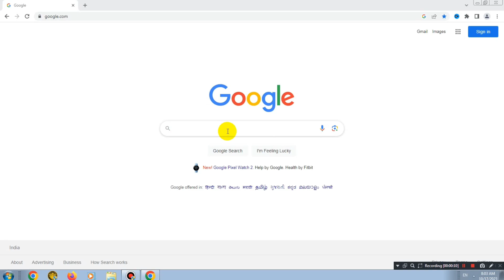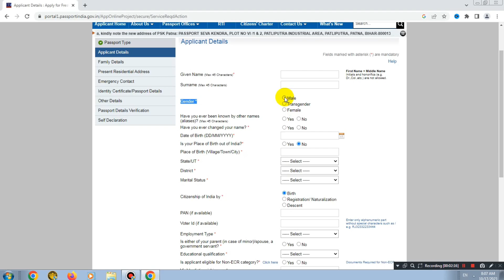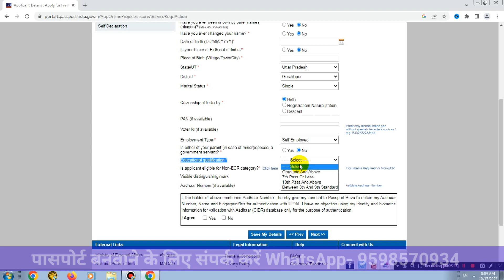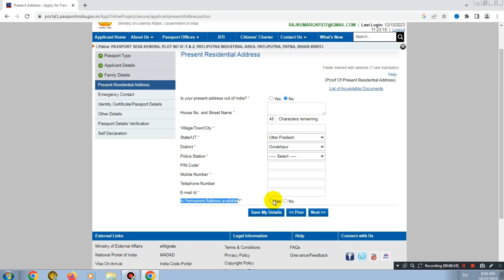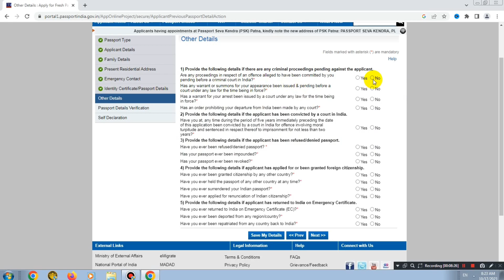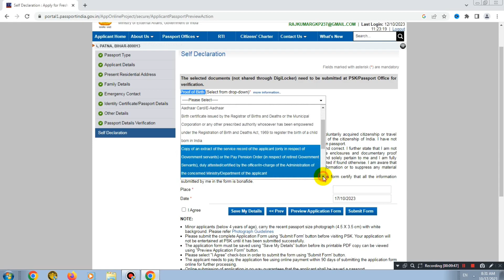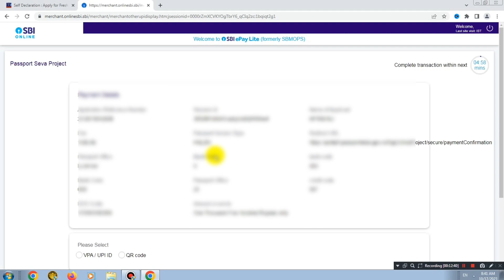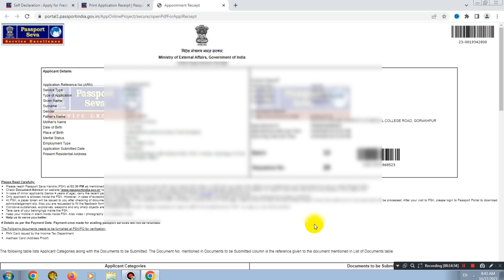पासपोर्ट कैसे बनाएं || How to apply passport 2024 || Passport apply online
पासपोर्ट कैसे बनाएं
पासपोर्ट कैसे बनाएं मोबाइल से
How to apply passport 2024,
New passport kaise banaye,
New passport kaise banaye 2024,
Passport kaise banaye 2024,
Online passport kaise banaye,
Online passport apply,
Online passport apply 2024,
New passport apply 2024,
How to make passport online,
How to apply for passport online,
Passport apply step by step,
Passport apply step by step full process,

apply passport online
passport
how apply online passport
passport apply kaise banaye